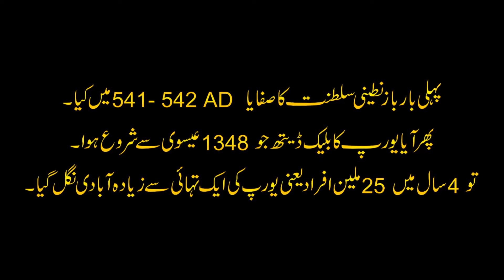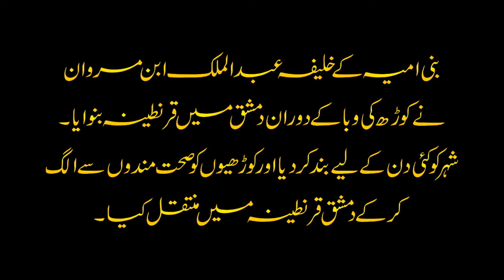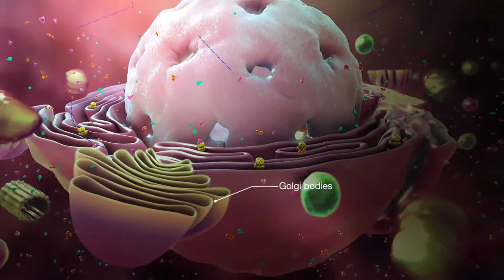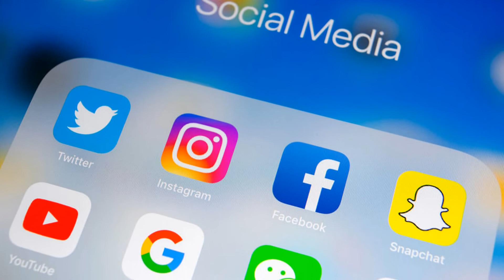What is Quarantine? قرنطینہ کیا ہے؟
قرنطینہ کیا ہے ۔۔۔
Zia ul Mustafa